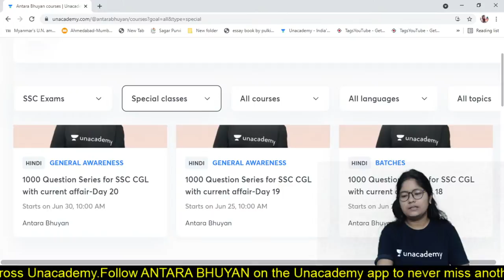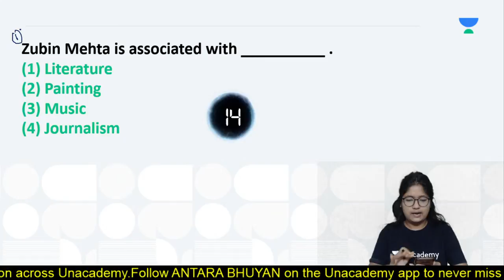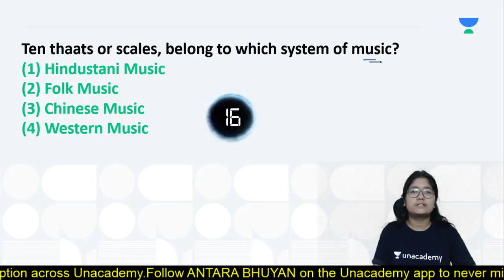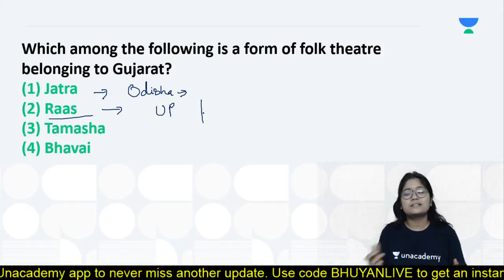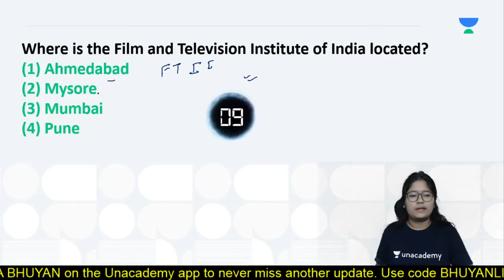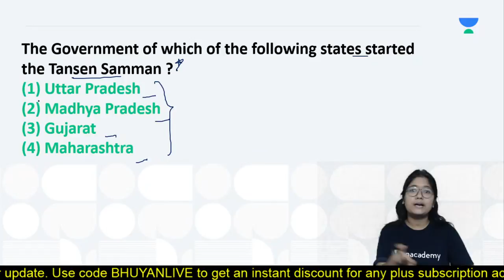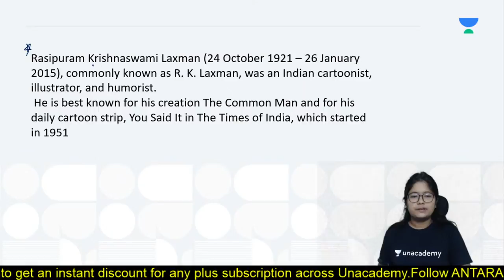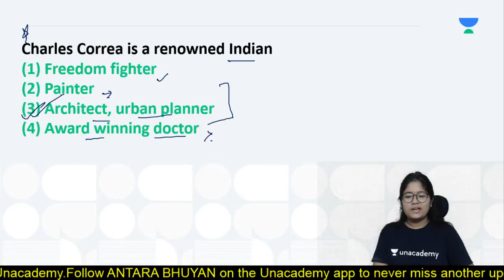Kiran PYQs | Indian Art & Culture | Day 6 | Unacademy Live - SSC Exams | Antara Bhuyan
In this session, Antara Bhuyan would discuss India Arts and Culture from Kiran Publication, over a series of classes for all Government Exam aspirants.

Antara Bhuyan has completed her B.Tech in Mechanical Engineering from ICFAI University, Dehradun and Post Graduation from Delhi University. The educator has a total of 5 years of teaching experience, both online and offline. She has taught at several institutes such as Adda 247, Career Power, Mahendras and Dronacharya IAS.

1. Learn from your favorite teacher
2. Dedicated DOUBT sessions
3. One Subscription, Unlimited Access
4. Real-time interaction with Teachers
5. You can ask doubts in the live class
6. Download the videos & watch offline